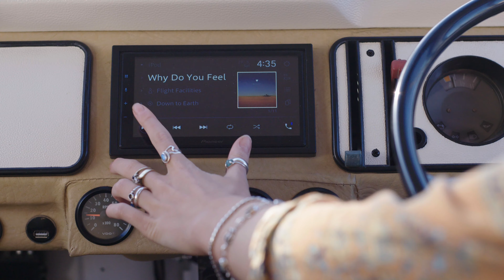Why do you feel?